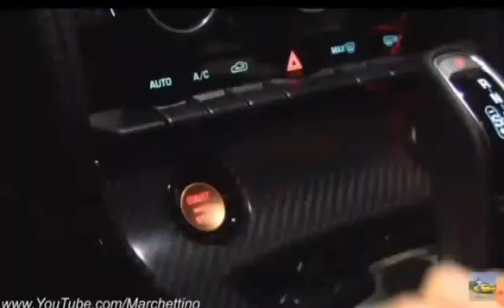Top 5 sports cars for indian road s